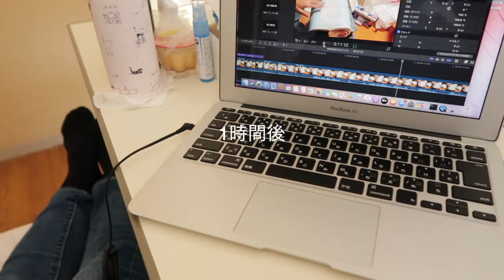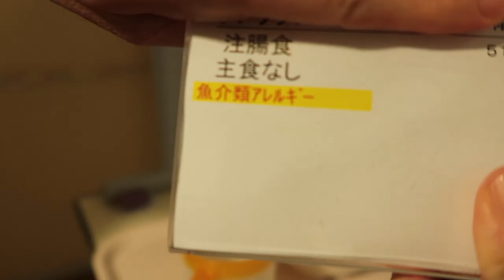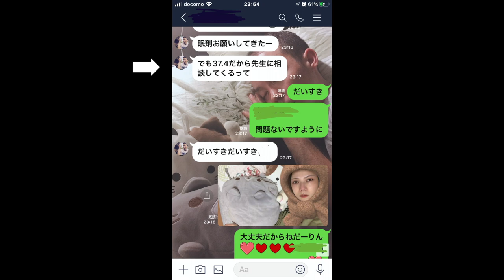入院1日目 明日は手術!〈SRS〉